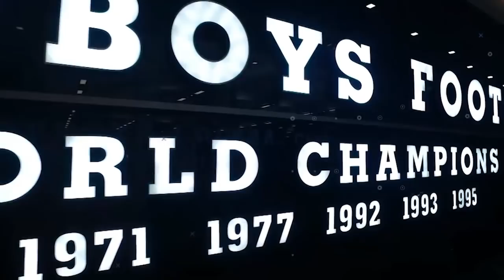The Blitz: The Reality of a Virtual Draft | Dallas Cowboys 2020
Nick Eatman and Kyle Youmans break down how the draft being virtual will affect the Cowboys and fill you in on some defensive tackles that could be a fit in big D.